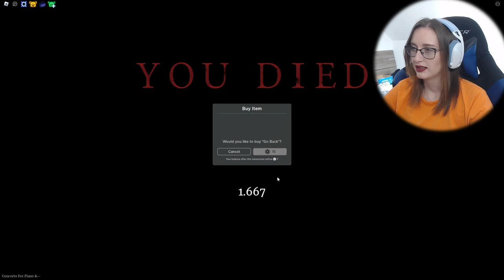MAKKY A VENDA JSOU NEJDIVNĚJŠÍ ŽÁBY!😱🐸 Roblox frog obby w/@VendaliRoblox